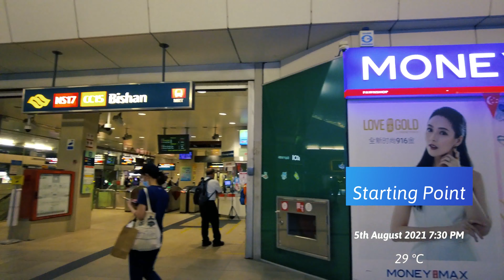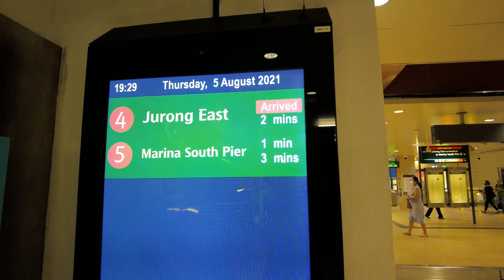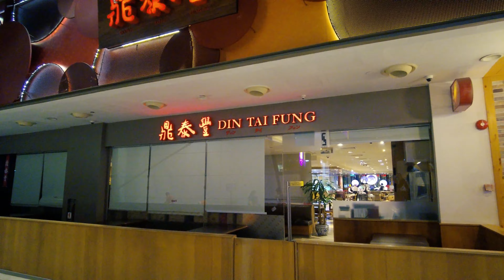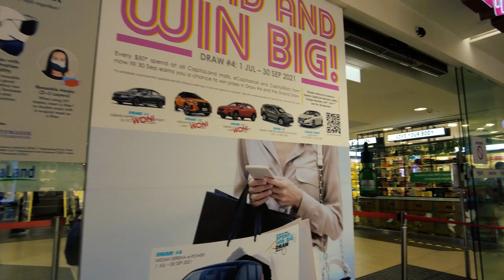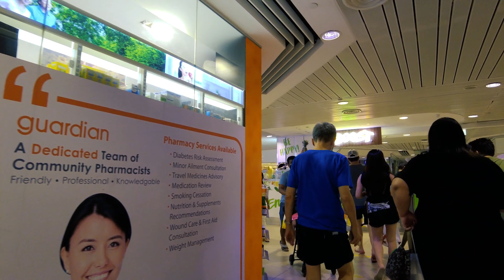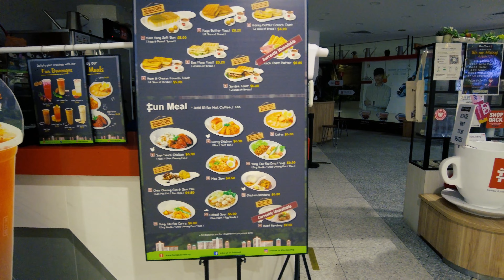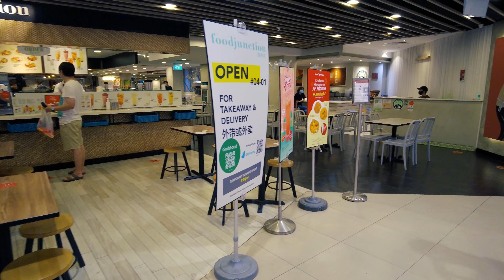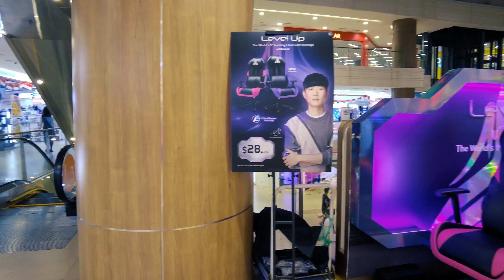4K Singapore Walking Tour to Bishan Junction 8 Shopping Mall I MRT | Bus Interchange =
4K Singapore Walking Tour to Bishan Junction 8 Shopping Mall I MRT | Bus Interchange

Junction 8 is a popular heartland shopping mall located in the centre of Bishan, a junction of North South line and Circle line MRT . It is located outside Bishan MRT station and Bishan Bus Interchange. The name of this shopping centre was derived from the old station numbering of the North South line sector of nearby Bishan (N8).

Timeline
00:00 Intro
00:42 Bishan MRT
07:45 Level 1 Shopping Mall Main Entrance
11:16 Basement 1 of Junction 8 Shopping Mall
16:50 Level 1 of  Junction 8 Shopping Mall
19:04 Level 2 of  Junction 8 Shopping Mall
30:27 Level 3 of  Junction 8 Shopping Mall
34:24 Level 4 of  Junction 8 Shopping Mall
42:47 Bishan Bus Interchange
48:12 Bishan Block 512 and Giant Super Market
51:10 CPF Bishan Service Centre
51:55 Bishan National Library
52:35 Back Junction 8 Shopping Mall and the end

My 4K Video Gear